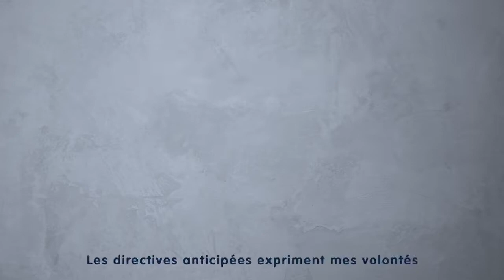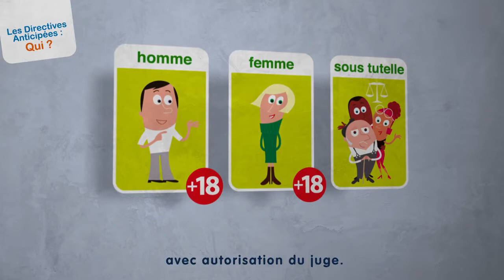Directives anticipées France Assos Santé